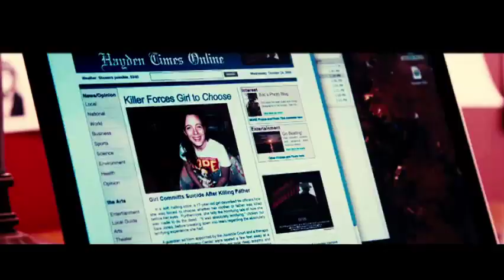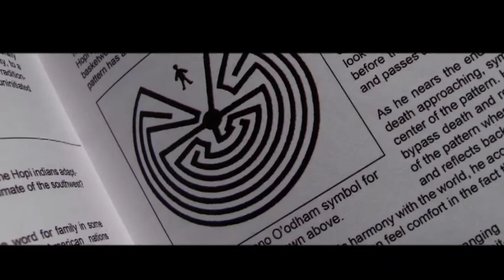Choose (2011) - Official Trailer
Crime/horror drama. A journalism student tracks a killer with the help of her detective father and a therapist.

Coming to theatres on 2011
Starring: Katheryn Winnick, Nicholas Tucci, Kevin Pollak, Bruce Dern, Talia Balsam,